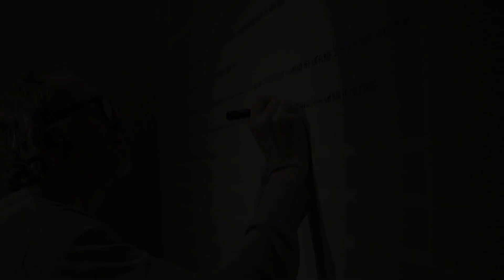Anton Corbijn @ Fotografiska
Anton Corbijn´s preparing for the opening of this exhibition Inwards and Onwards at The Swedish Museum of Photography (14 Jan - 15 April, 2012)